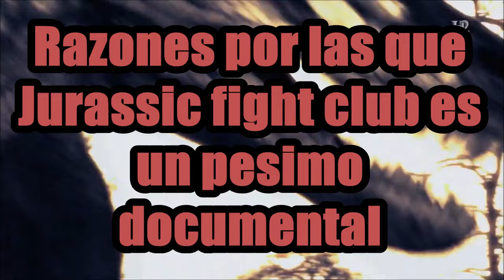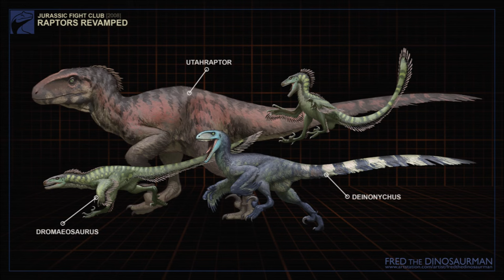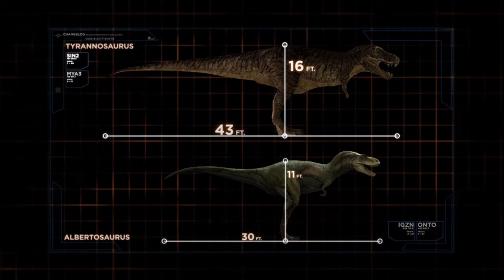Razones Por Las Que Jurassic fight club Es un Pesimo Documental de Dinosaurios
¿Ustedes que dicen?